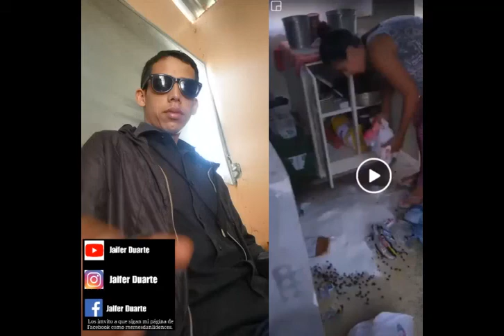Bolsa solidarios y que Gente mal agradecida😠😠😠😠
Alimentos